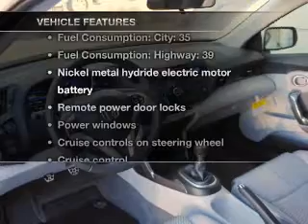2012 Honda CR-Z - AVONDALE AZ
Year: 2012
Make: Honda
Model: CR-Z
Trim: EX 2D Coupe
Engine: 1.5 liter I-4
Transmission: Automatic CVT
Color: Taffeta White
Mileage: 1
Address:
10151 W PAPAGO FWY